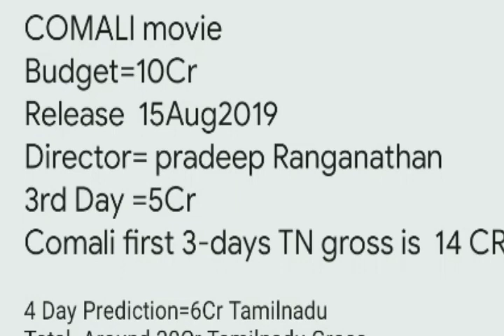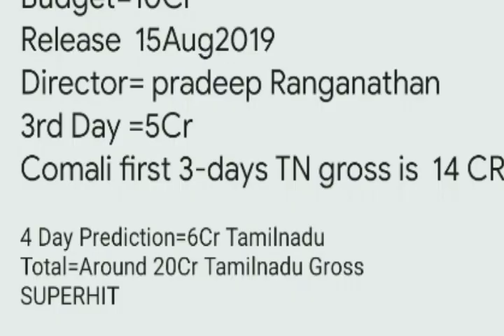COMALI MOVIE RECORDS BREAKING BOX OFFICE COLLECTION DAY 4 | SUPERHIT, TAMILNADU,UAE-GCC